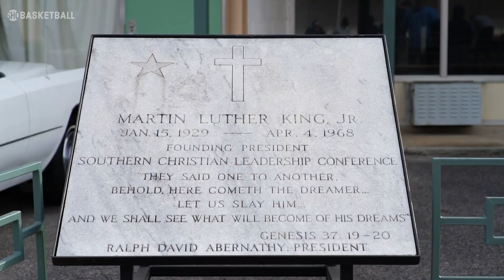AIN'T DOING ENOUGH: Official Trailer | Available Now | SHOWTIME BASKETBALL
First look at a special SHOWTIME Basketball must-see documentary that details Stephen Jackson's trip to Memphis where he hosted a Battle in the Bluff showcase, gave back to the community and took in the cultural history of the city. Special appearances from Matt Barnes, Tracy McGrady, and more.